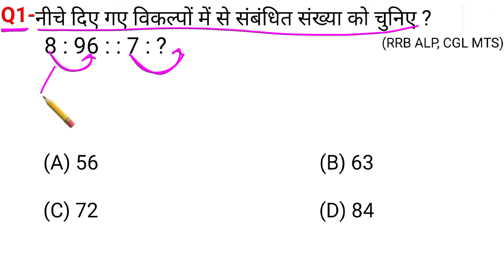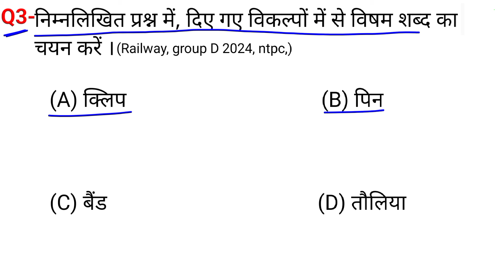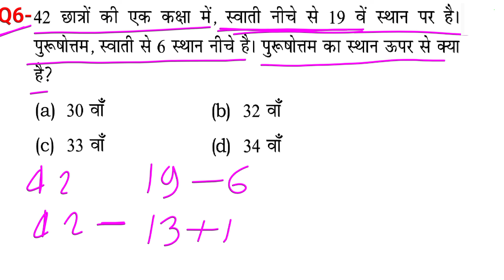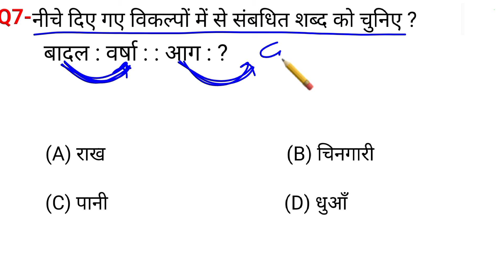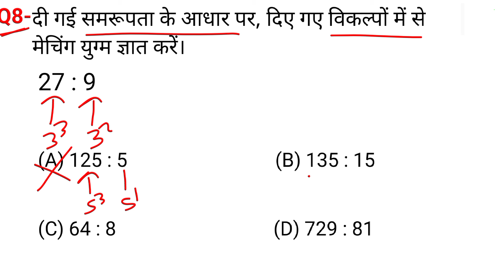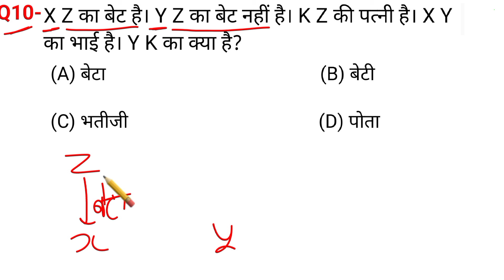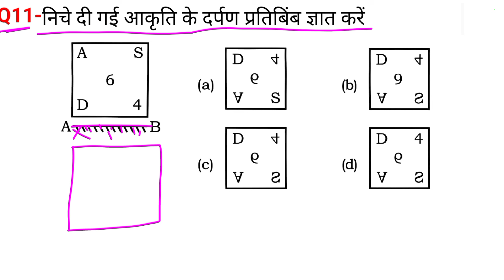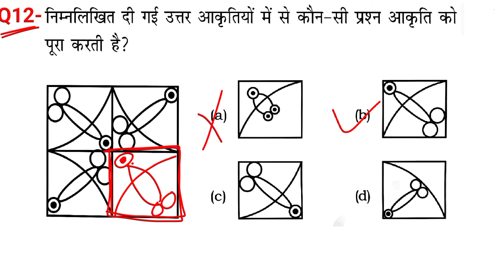रीजनिंग सेट प्रैक्टिस पार्ट 408 | रीजनिंग में कैसे सवाल पूछे जाते हैं | रीजनिंग के तैयारी कैसे करें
calander reasoning
रीजनिंग के तैयारी  कैसे करें
50 Practice Sets Reasoning PDF
Reasoning Practice Set PDF with
Answers
analogy reasoning
Reasoning solution
सादृश्यता रीजनिंग
श्रृंखला रीजनिंग
classification reasoning
Tatkal Education
Target Selection
Knowledge Guruji
RANI LAXMI BAI CLASSES
Mori Classes
All Study
Yuvashakti GK Quiz
Math Masti
RK COMPETITIVE EXAM
MAST MASTI
police
alp
rpf
uppoliceconstable
reasoningquestions
reasoningtricks
tech
Math masti
SSC MAKER
Gurukul Academy
Speed Education